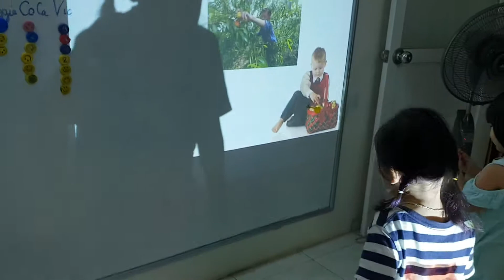Dart game - Pizza, Sumi - Ms Jenny's baby class